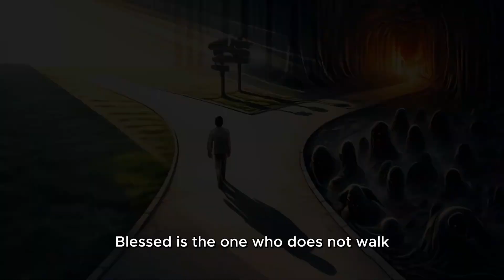Psalm 1: AI-Powered Modern Interpretation for Inspiration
Here is Psalm 1, brought to life by AI. We hope it brings you joy and inspiration.